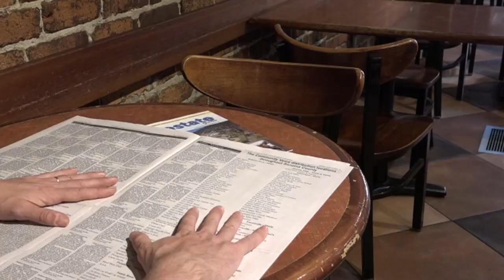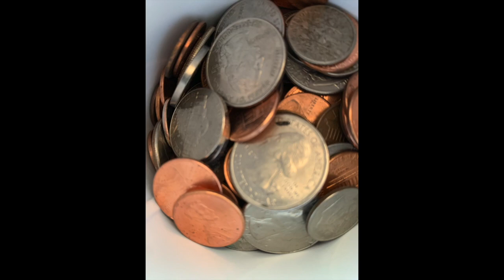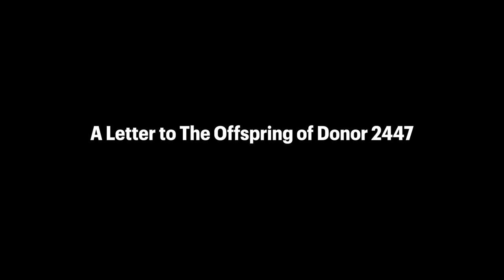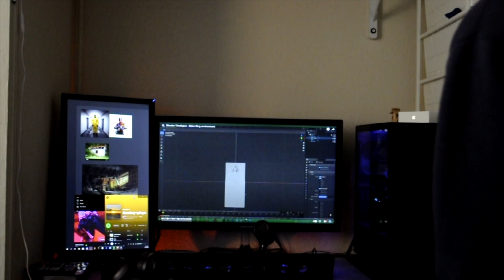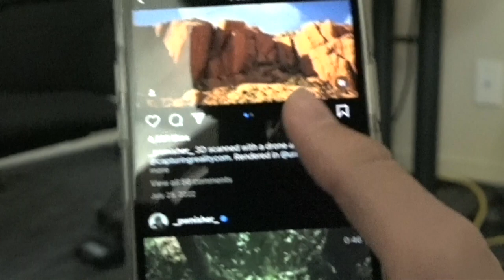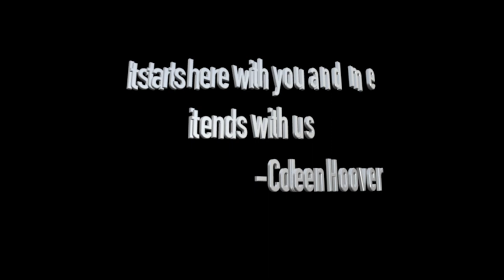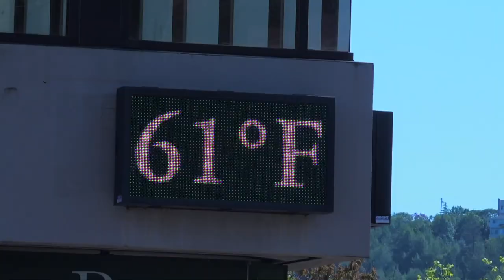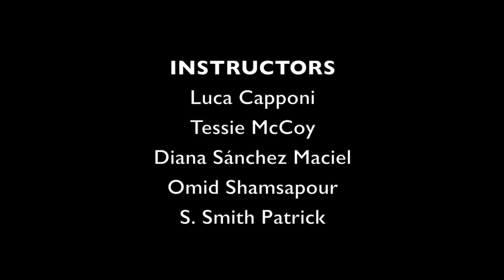MY PLACE | MY STORY PREMIERE SHOWCASE - April 2023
9 STORYTELLERS. 9 SHORT FILMS… CREATED IN 5 DAYS! These inspiring new works were produced by the young filmmakers during the April 2023 session of CAFILM Education’s MY PLACE | MY STORY program.